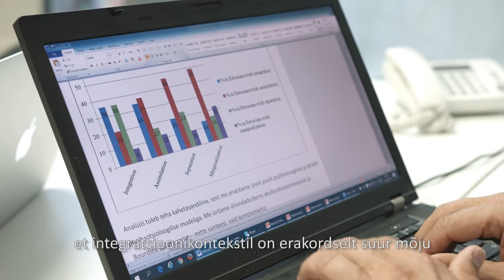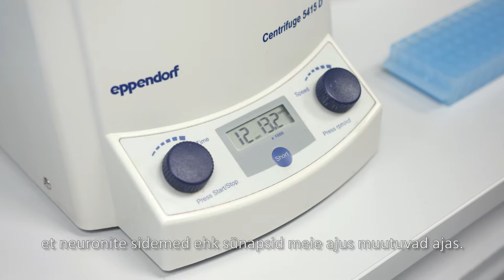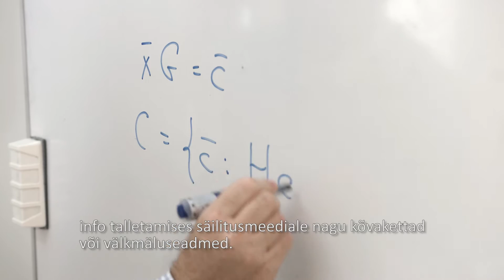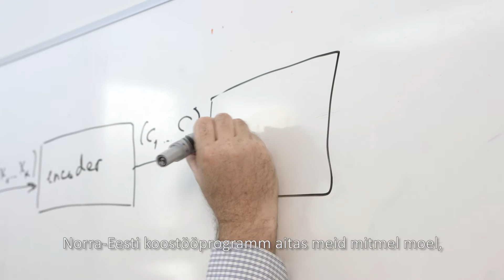Norra-Eesti teaduskoostöö on mitmekesine! / Norwegian – Estonian research cooperation is diverse!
Film tutvustab viit Norra-Eesti teaduskoostöö programmi projekti neljast Eesti ülikoolist. Norra-Eesti teaduskoostöö programmi üldiseks eesmärgiks on teadus- ja arendustegevuste toetamine Eestis koostöös Norra teadlastega.

The film presents five projects from the Norwegian-Estonian research cooperation program representing four Estonian universities. The overall objective of the Norwegian-Estonian Research Cooperation Programme is to enhance research-based knowledge development in Estonia through cooperation with Norwegian researchers.

0:55
1. Rein Drenkhan, Eesti Maaülikool, metsapatoloogia dotsent
Invasiivsete metsapatogeenide DNA-l põhinev varajane diagnostika ning patogeenide võimalik levikutee Põhja-Euroopasse

Rein Drenkhan, Estonian University of Life Sciences, Associate Professor of Forest Pathology
DNA-based early detection and diagnostics of alien invasive forest pathogens and tracing of their introduction pathways into northern Europe

1:58
2. Raivo Vetik, Tallinna Ülikool, võrdleva poliitika professor
Marianna Drozdova, Tallinna Ülikool, doktorant
Kaasava integratsioonikonteksti poliitilised ja sotsiaal-psühholoogilised determinandid ning nende vastastikused seosed

Raivo Vetik, Tallinn University, Professor of Comparative Politics
Marianna Drozdova, Tallinn University, PhD student
Political and socio-psychological determinants of inclusive integration context and their inter-dependencies

3:05
3. Tõnis Timmusk, Tallinna Tehnikaülikool, molekulaarbioloogia professor
Sünaptilise plastilisuse võtmegeenide BDNF ja Arc aktiivsusest sõltuv regulatsioon

Tõnis Timmusk, Tallinn University of Technology, Professor of Molecular Biology
Activity-dependent regulation of BDNF and Arc: master genes in synaptic plasticity

4:17
4. Vitali Skachek, Tartu Ülikool, teoreetilise informaatika dotsent
Uudsed analüüsi- ja disainitööriistada madala tihedusega paarsuskontrollikoodidele

Vitali Skachek, University of Tartu, Associate Professor in Theoretical Informatics
Novel Anaysis and Design Tools for Low-Density Parity-Check Code

5:35
5. Riin Magnus, Tartu Ülikool, semiootika teadur
Loomad muutuvates keskkondades: Kultuuriline vahendatus ja semiootiline analüüs

Riin Magnus, University of Tartu, Research Fellow in Semiotics
Animals in changing environments: Cultural mediation and semiotic analysis

6:44
6. Dagfinn Sørli, Norra suursaadik kommenteerib Norra-Eesti teaduskoostööd
Dagfinn Sørli, Ambassador of Norway commenting Norwegian-Estonian research cooperation

Video tegemist rahastas Norra-Eesti teaduskoostöö programm
The video was supported by the Norwegian-Estonian Research Cooperation Programme